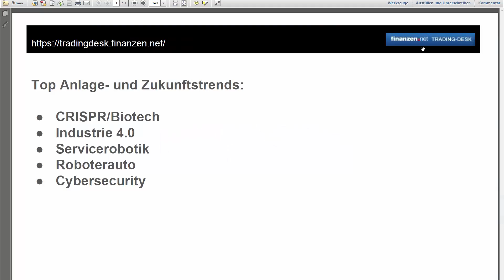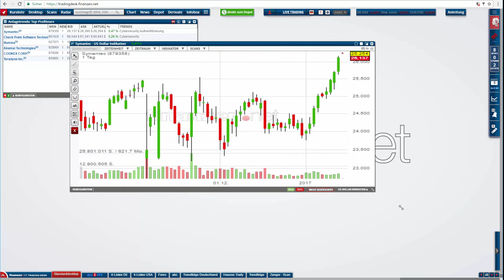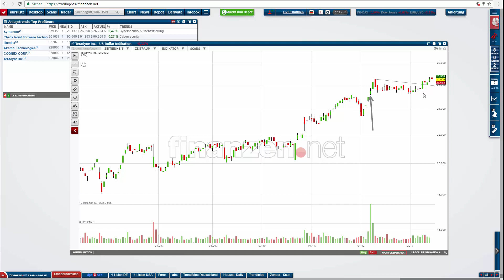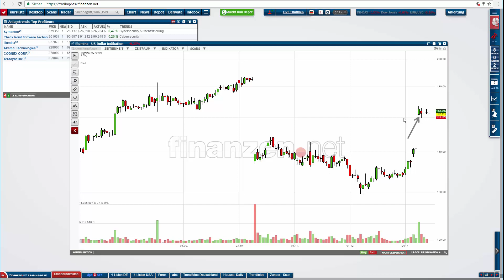Anlage- und Zukunftstrends: Diese Aktien profitieren von Cybersecurity, Biotech und Robotik!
Essentielle Bedeutung hat für jeden Trader das Überwachen von Anlage- und Zukunftstrends. Denn in dieser Kategorie finden sich oft Aktien, die das Potenzial für eine Kursvervielfachung besitzen. Viele sogenannte Tenbagger lassen sich so frühzeitig identifizieren, bevor sie ihre in ihre exponentielle Wachstumsphase eintreten, wo sie erfahrungsgemäße die stärkste Trendphase aufweisen.

In diesem Video stellt der Trader-Coach die aktuellen Top Anlage- und Zukunftstrends vor und nennt entsprechende Profiteure.